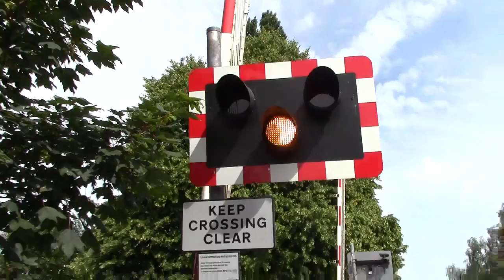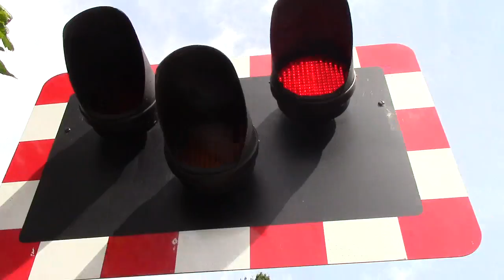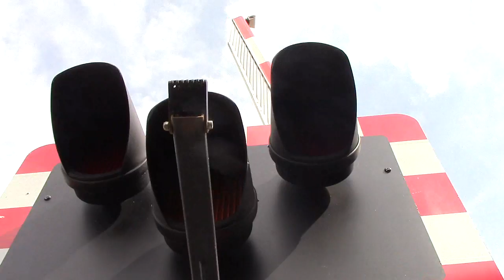Harlscott level crossing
A 175 104 train goes past to Manchester